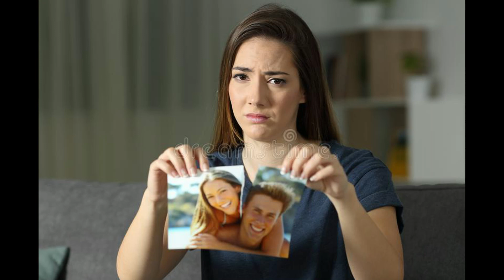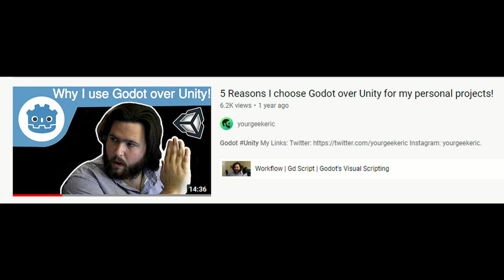When developers of other engines transition to Godot